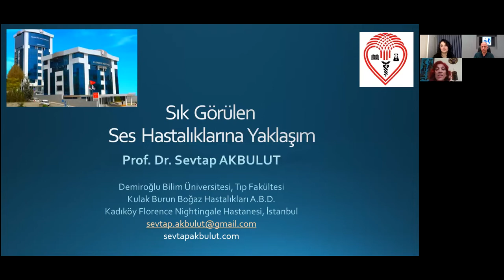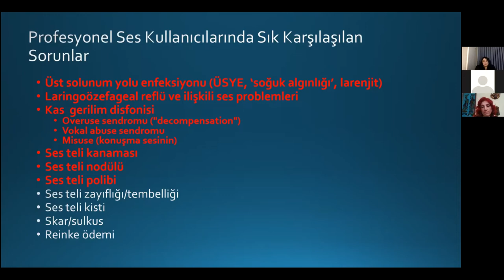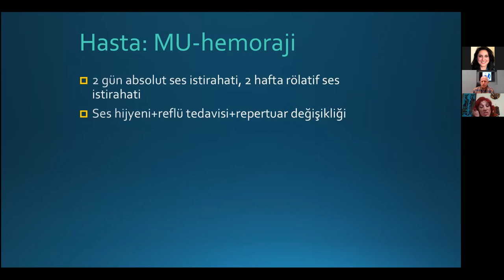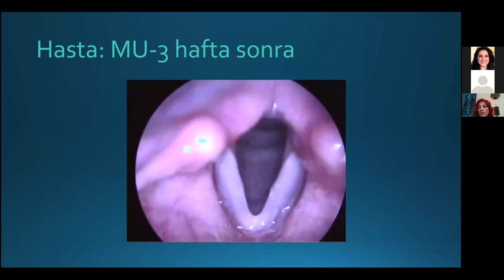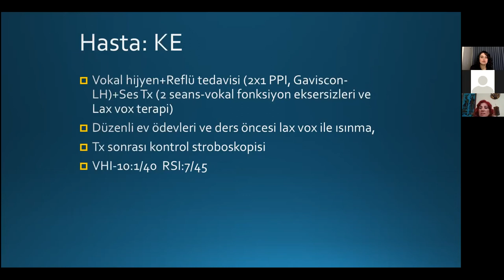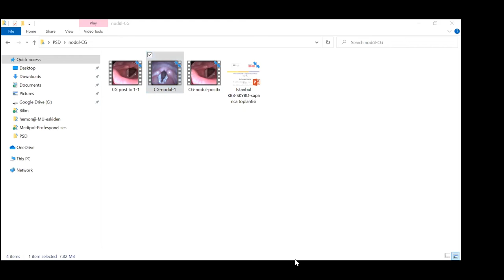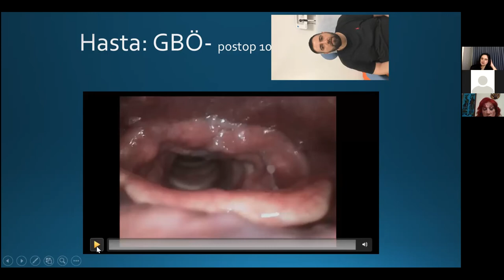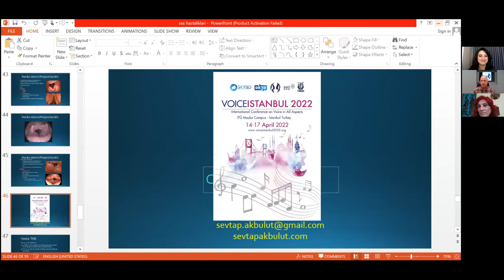Ses Toplantısı: Sık Görülen Ses Hastalıklarına Yaklaşım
Sık Görülen Ses Hastalıklarına Yaklaşım - Profesyonel Ses Derneği Perşembe Semineri - Prof.Dr. Haldun Oğuz - Prof.Dr. Sevtap Akbulut - Prof.Dr. Emel Çadallı Tatar